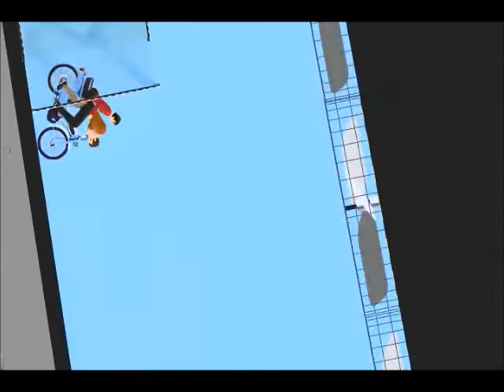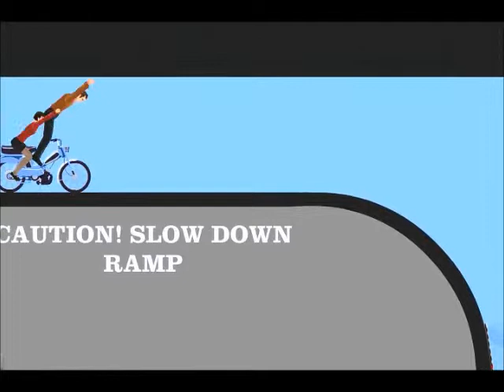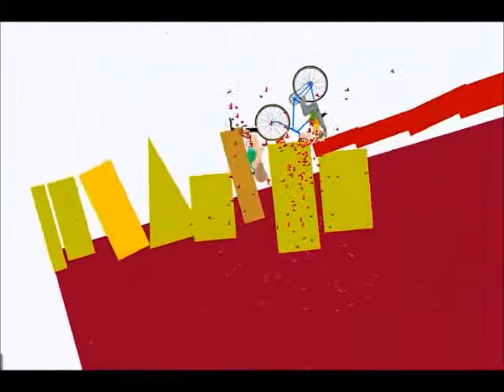SH4E Attempts Happy Wheels 8: Dunk the Timmy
Today, I try my luck dunking Timmy.  It doesn't end well.
Then I take a vacation in a Western town.